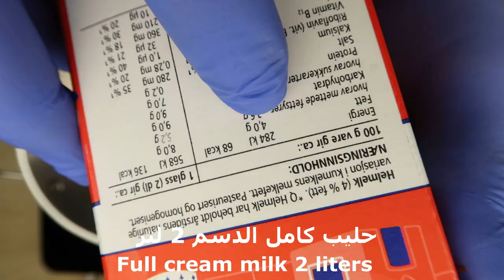شوكولاتة الجبن الصحية سريعة التحضير - Healthy chocolate cheese